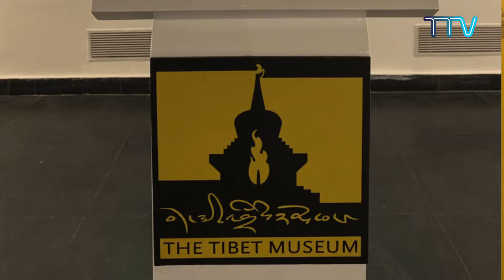(Ep 197) Celebrating International Museum Day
Roles of museum and the significance of the Tibet Museum